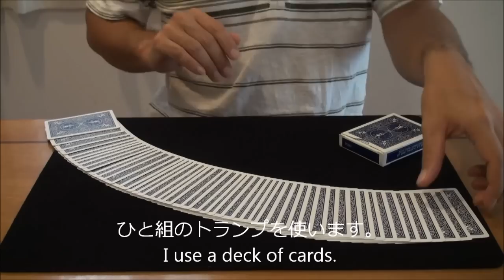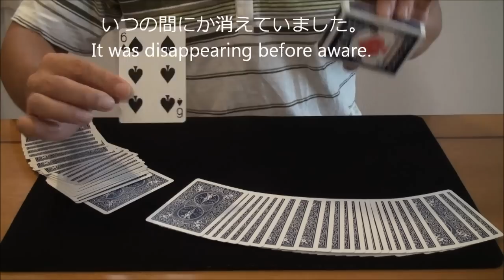card magic; Oversetting the mate [You may replay] リプレイしたくなるカードマジック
This is a card magic that received first prize at the RRMC regular meeting on August 2, 2011.
2011年8月2日のRRMC例会で演じて１位を頂戴したカードマジックです。
翌8月3日は節電のための有休取得促進日で仕事が休みだったので、早速ビデオに撮ってYouTubeにアップしました。
RRMCでの発表からネットにアップするまで、これまでの自作品の中では【最速のマジック動画アップ】です。
このマジックをご覧になられて、リプレイで二度見したくなったら私の勝ちです。（笑）

ある程度マジックをご存知の方なら「ああ、アレを使っているのか」とお気づきの方もおられるかと思います。使い方・現象は自分で考えてみたのですが、もし先例があった場合は何卒ご容赦くださいませ。＾­＾；